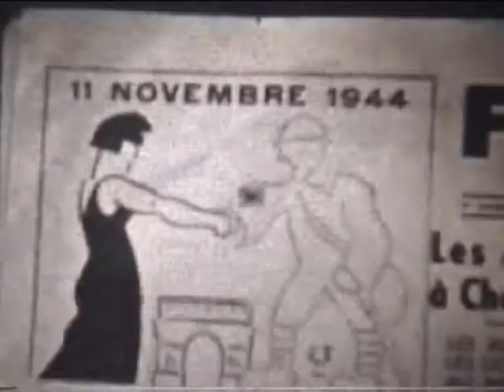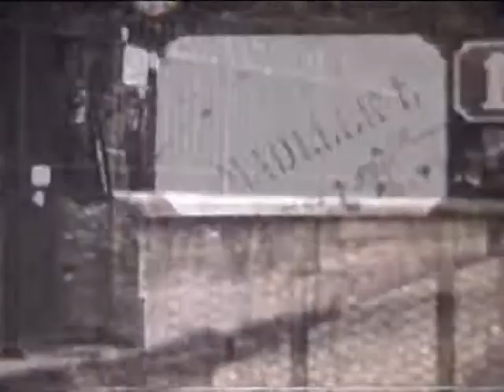La guerre des DALTON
La campagne de Médan.
Sept. 1944, la Fête de la Libération et les Tanks américains sur la route de "40 sous".
Le 11/11/1944, tous les "Résistants" sont dans la rue.
Mon école communale...
Déc. 1944, la Seine est en crue.